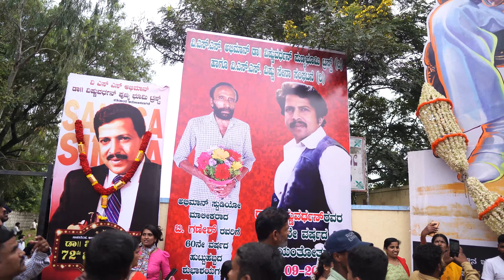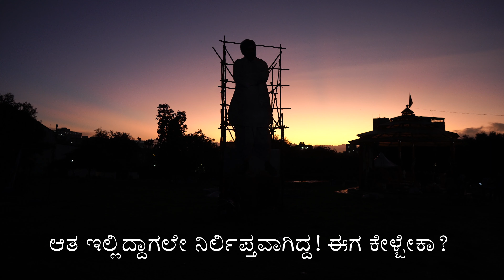Furious Sahasimha Dr. Vishnuvardhan Fans - Big Questions to Irresponsible Indian Media & Leaders!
Sandalwood Film Industry, Karnataka Politics, Kannada Media everyone just ignored, discarded Dr. Vishnuvardhan after his death. Such a great Indian Actor who met such a sad demise and did not get proper rights is what makes not only his fans but every Kannadiga who admires this actor. The last rights should have been much better. Hope everything finds a positive resolution soon.